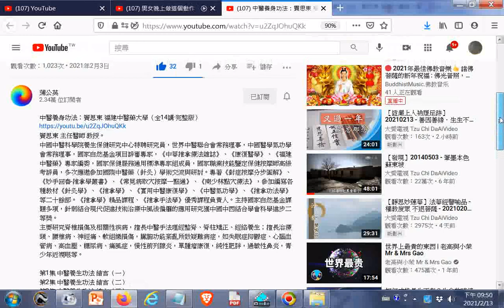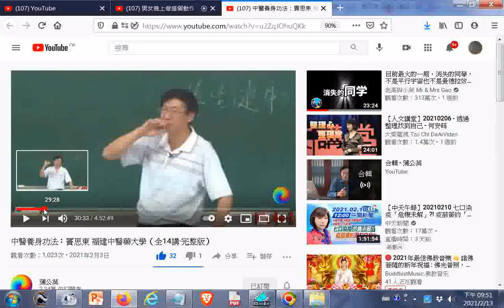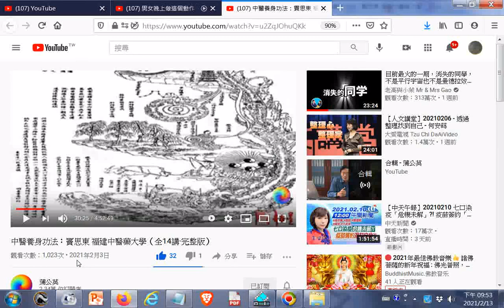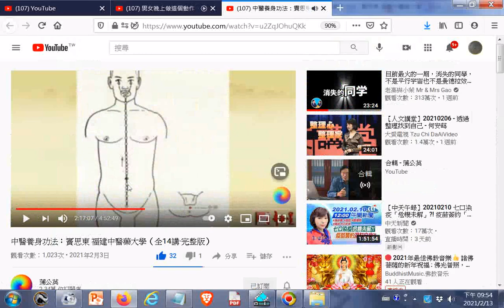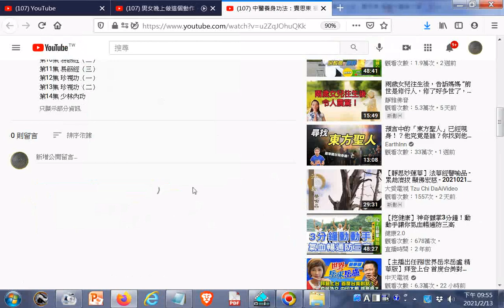推薦--中醫養身功法：竇思東 福建中醫藥大學（全14講·完整版）(含示範教學)20210203 +網址_圖--長沙馬王堆出土的導引圖+ 氣功內經圖(黑白與彩色)+穴位圖、常用耳穴圖+督脈、任脈圖gg